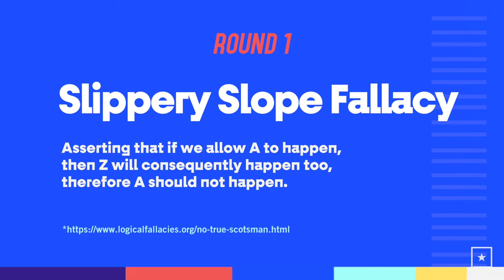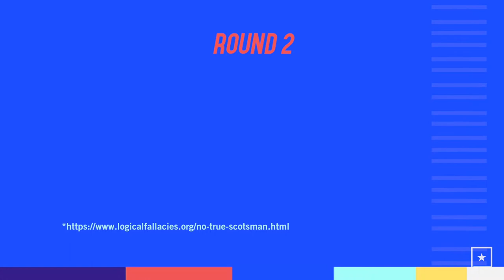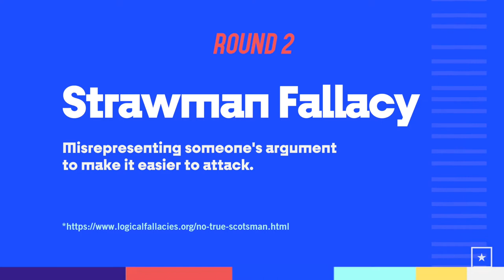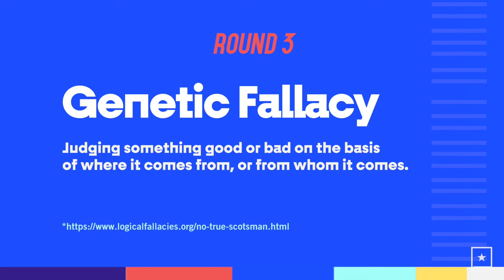Rhetorical Fallacy Battle (Crazy Laws Edition)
Are these rhetorical fallacies destroying your conversations? This week Daniel and Lem battle over 3 common rhetorical fallacies as they debate true (but crazy) laws.

Let us know who you think won below.

Directed by Daniel Myers.